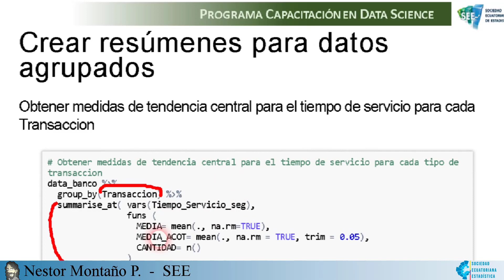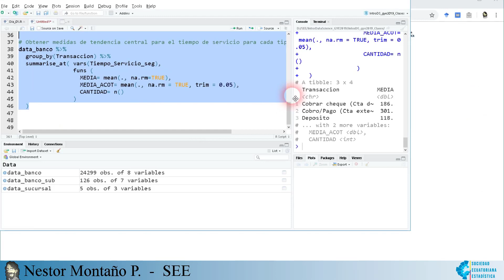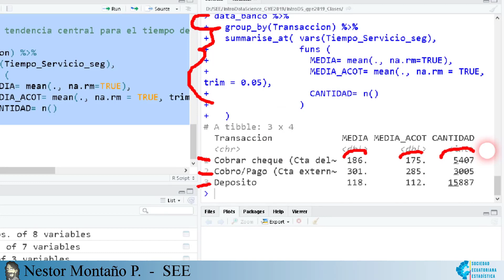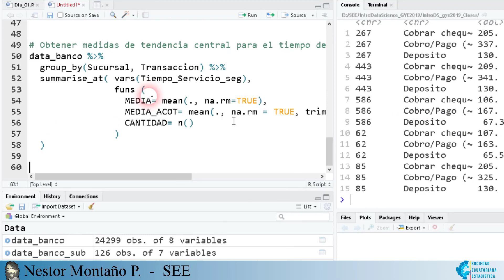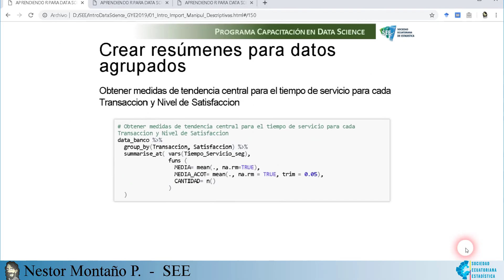28. Crear resúmenes para datos agrupados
Compartimos con ustedes las primeras horas nuestro curso:
__Bases para Ciencia de Datos: R + Estadística__
que es parte de nuestro programa de Ciencia de datos.